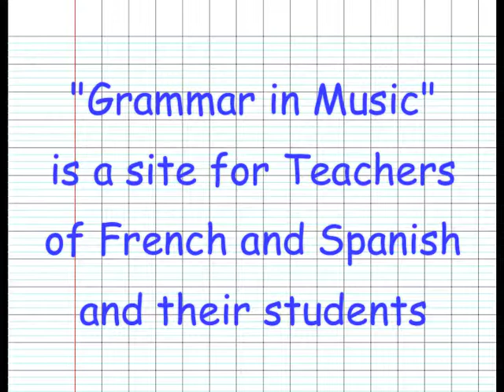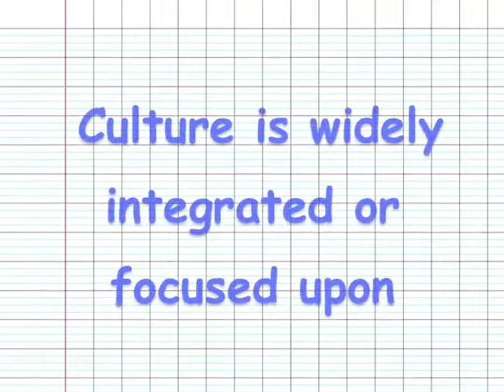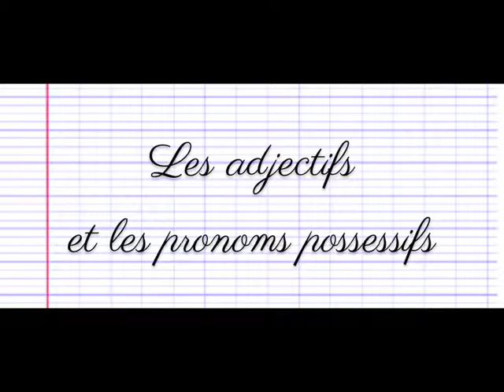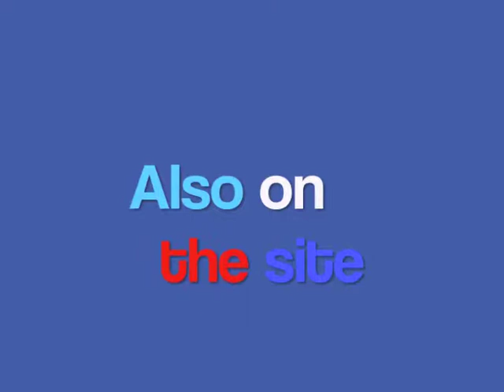Grammar in Music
This site is available at

It features original songs in French and Spanish, each focusing on a specific grammatical structure.  The songs are useful for language learners and their teachers, but they are there for everyone's enjoyment.